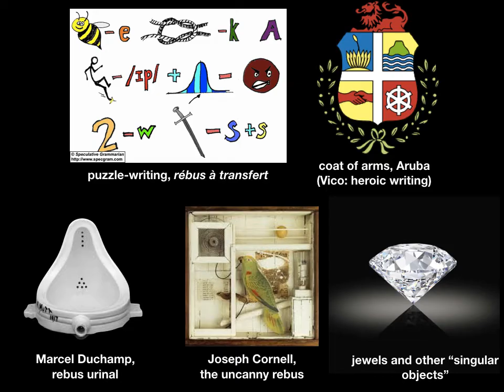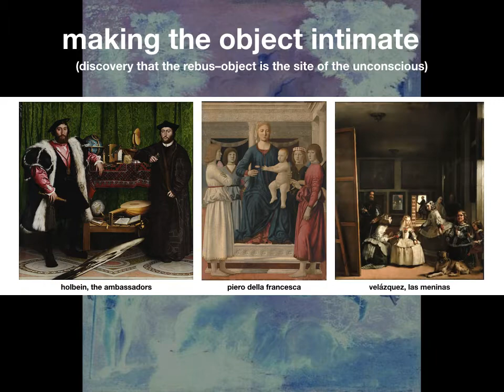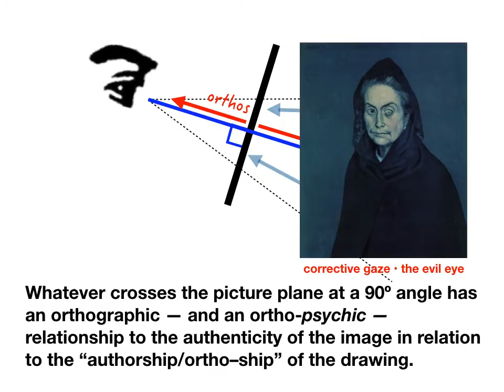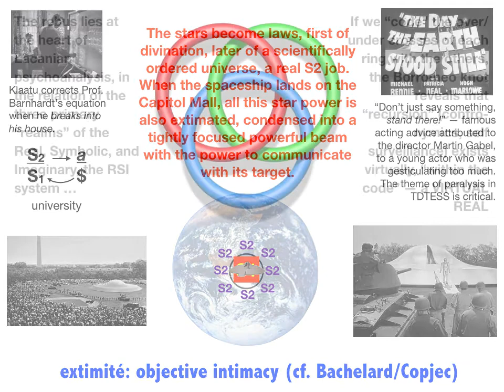Orthographics to Orthopsychics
Todd McGowan tells an interesting story in his book on psychoanalytic film theory. It’s about Joan Copjec’s single-handed revolution, reversing 30 years of film criticism done in the name of Jacques Lacan. “No no,” said Copjec, in a single essay that showed how Michel Foucault had hijacked the idea of apparatus — dispositif in French — from Gaston Bachelard’s science writings to create the idea that the subject was completely trapped by ideology. The emblem of this entrapment was the Panopticon, a building made famous by a guard tower shielded with venetian blinds so that prisoners couldn’t tell whether guards were present or absent. Foucault claimed that the result was behavior “as if ” guards were always present, but this was not the case. Copjec called out Foucault for misrpresenting the idea of dispositif, but she left intact Foucault’s take on the Panopticon. If she had gone one step further, I claim, the Panopticon itself would have an interesting story to tell, and this is the story of the orthographic drawing, a section cut where building interiors are shown in a 1:1 scale consistent way. The Panopticon is essentially a section drawing turned into a building, with the IDEA of ortho-graphics turned into the IDEA of ortho-psychics — “self-correcting.” I want to reconnect the dots by taking the step Copjec did not take. Because section drawings are not limited to architectural drafting boards, because the idea of a section drawing can be found all over popular culture, literature, and ethnological practices, I hope to show that there is more to the Panopticon than meets the blinded eye.